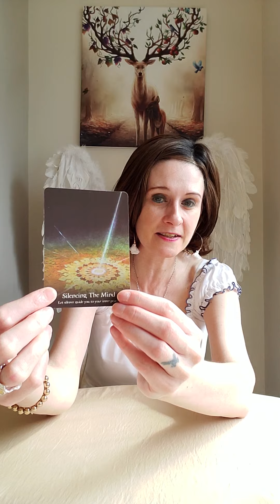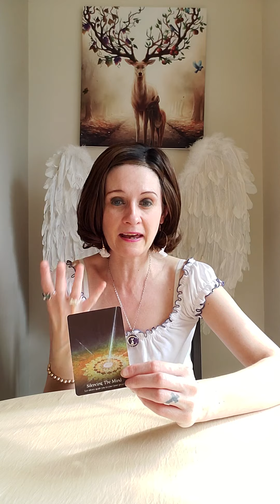Taurus Daily Angel Reading Saturday 30 April 2022 🔥 Crown Chakra Activation ⚡️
Liz & George
Newcastle
ST55 9JP
England
United Kingdom